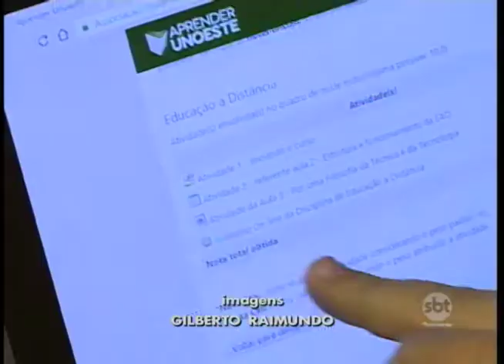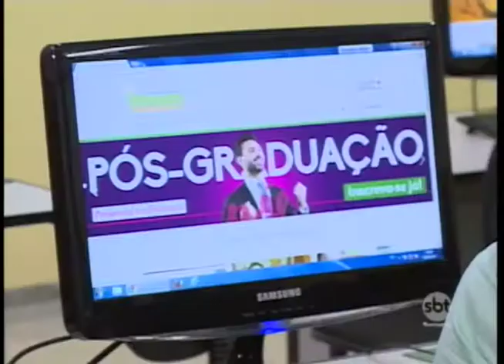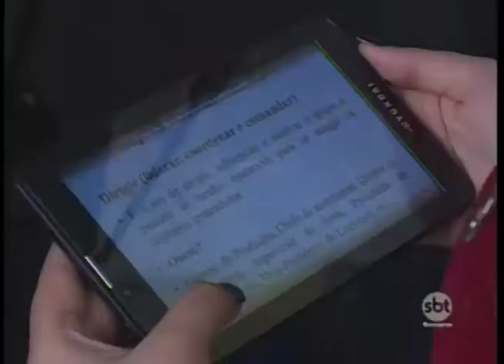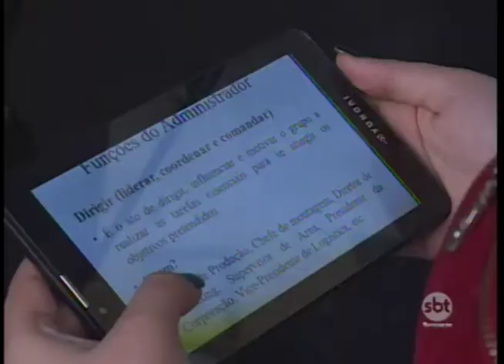Cursos de educação à distância ganham espaço e escolas investem no segmento